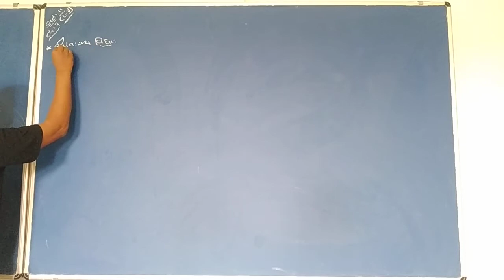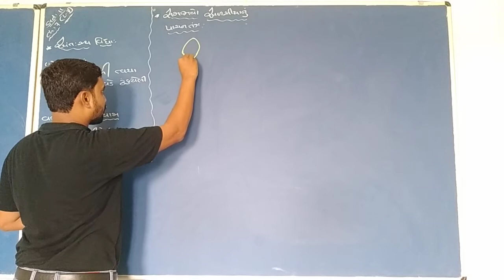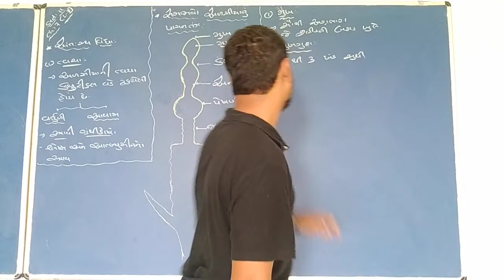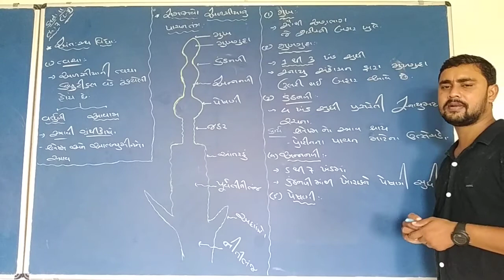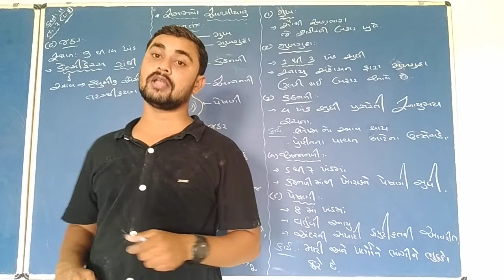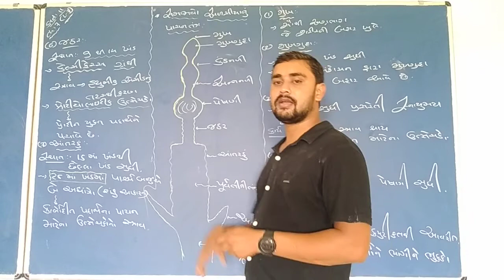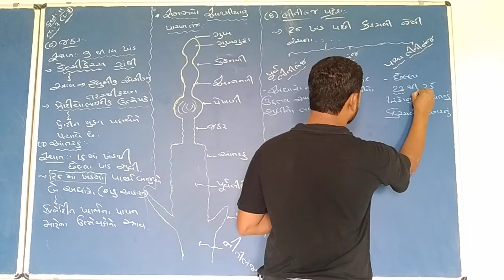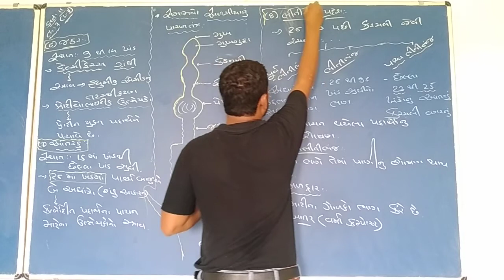ધોરણ - 11(વિ.પ્ર) વિષય - જીવ વિજ્ઞાન પ્રકરણ - 7